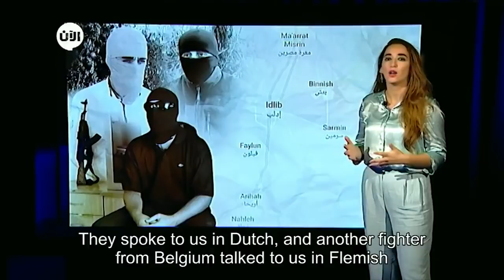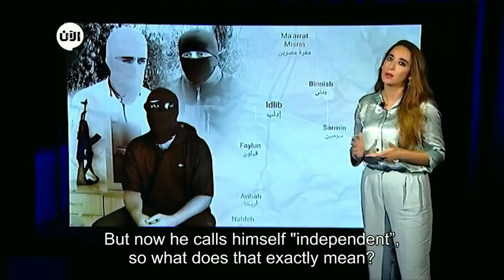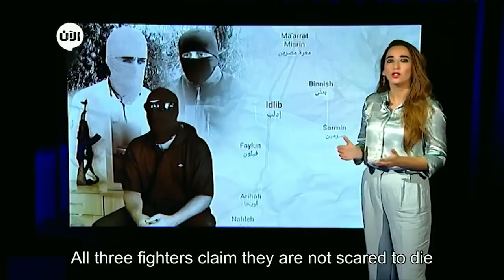Idlib: the delusions of foreign terrorists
Anti-Syrian channel al Aan TV (UAE) interviews three European terrorists (from Belgium and the Netherlands) in Idlib, Syria. They explain their fanatical ideas of 'protecting' the people of Syria from 'the regime' and from apostate Muslims.  English subtitles @jenanmoussa